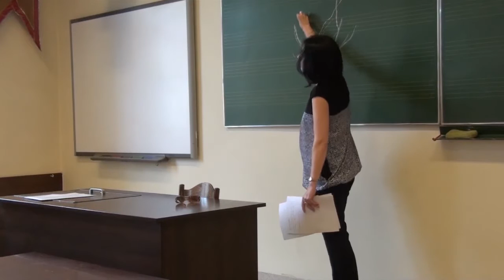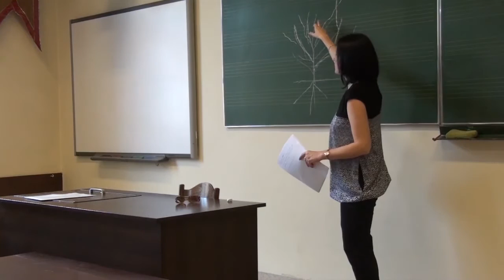Katarzyna Guczalska, Kim jest filozof? Kim jest Diogenes? cz. 1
Dzień Nauki w V Liceum Ogólnokształcącym im. A. Witkowskiego w Krakowie (25 maja 2016). Spotkanie zorganizowała, nagrała oraz moderowała mgr Anna Szklarska - nauczycielka filozofii w V LO.